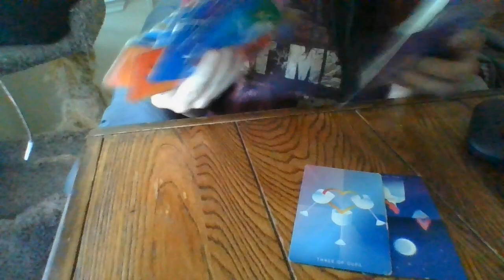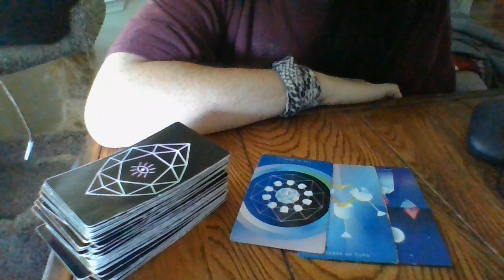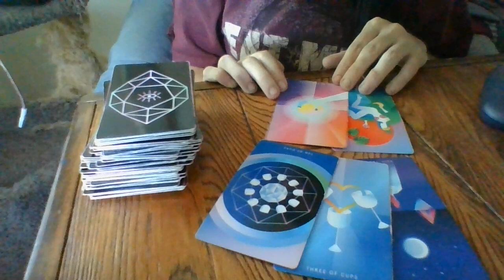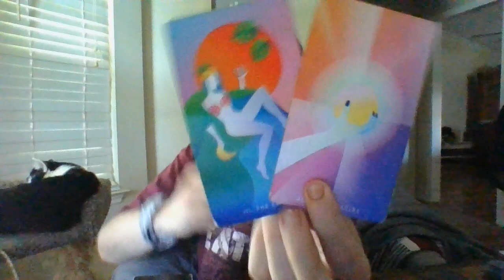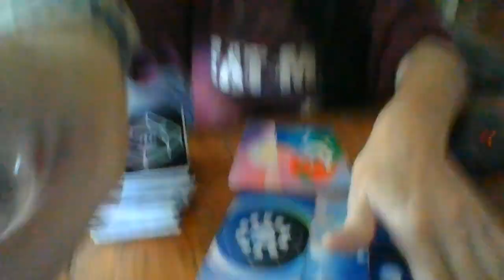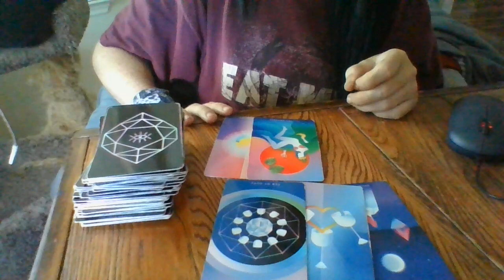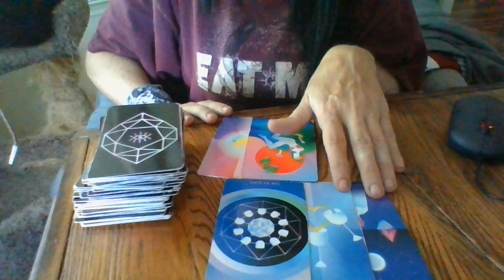AUGUST 22- NEW BUSOPPORTUNITIES/WORK OPPORTUNITIES!THINGSTHATWERESTAGNANTAREABOUTTOSPEEDUP!3RDPARTY